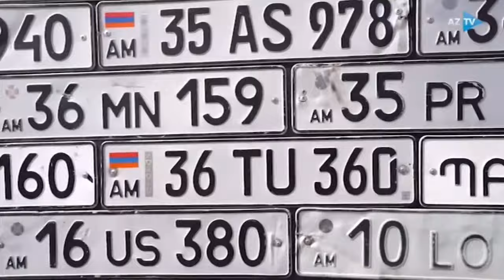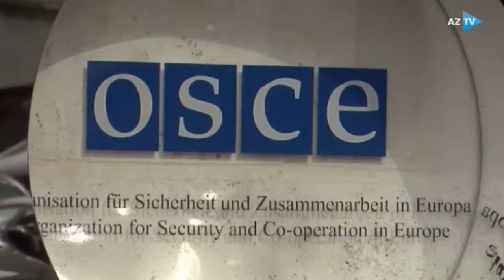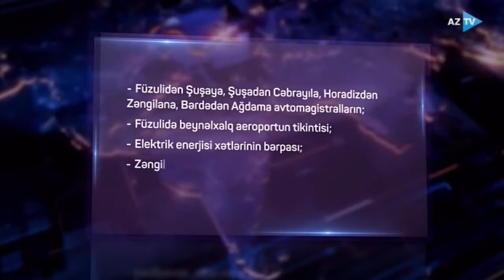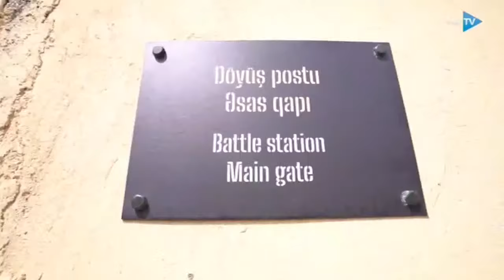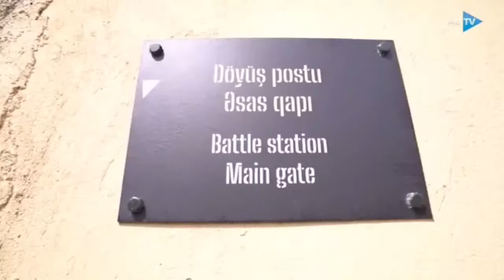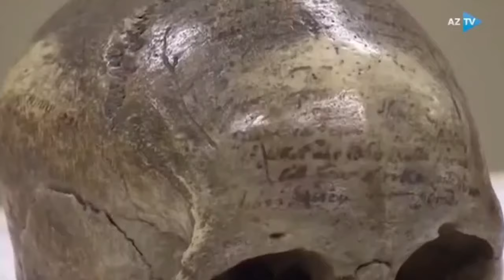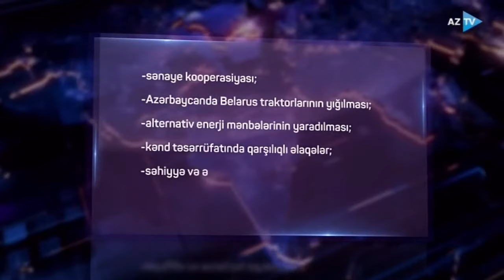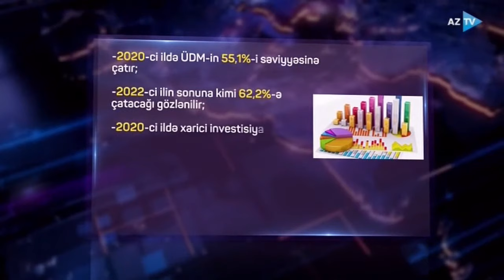Mühüm hadisələr “Həftə”də Rövşən Məmmədov / Important events on “Week”-Rovshan Mammadov- 18.04.2021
Rövşən Məmmədovun təqdimatında “Həftə” verilişi həftənin bazar günləri saat 20:00-da AzTV - də yayımlanır.
Verilişdə həftə ərzində ölkəmizdə və dünyada baş vermiş ən aktual ictimai-siyasi hadisələr Rövşən Məmmədovun aparıcılığı ilə yayımlanır.
Rövşən Məmmədov AzTV - nin həftəsonu üçün nəzərdə tutulmuş verilişində hadisələri şərh edir, həftənin ən vacib məsələlərinə fərqli baxış bucağı sərgiləyir.
Rövşən Məmmədov 2015-ci ildən etibarən AzTV - də fəaliyyət göstərir.
Rövşən Məmmədov Azərbaycan Respublikasının Prezidenti İlham Əliyevin 4 sentyabr 2019-cu il tarixli sərəncamı ilə “Azərbaycan Televiziya və Radio Verilişləri” Qapalı Səhmdar Cəmiyyətinin sədri təyin edilib.